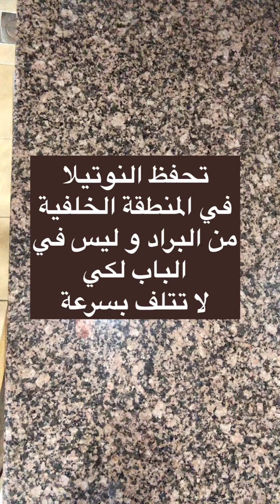نوتيلا صحية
المكونات
٢٠٠ غ معجون التمر
٤٠٠ غ بندق
٢ ملاعق طعام مسحوق الكاكاو غير المحلى
ماء ساخنة
القليل من زيت الزيتون و فرشاة للدهن

Healthy Nutella

Ingredient

- 200 g date paste
- 400 g hazelnuts
- 2 tablespoons unsweetened cocoa powder
- Hot water
- A little bit of olive oil and a brush

Yara Radwan is a Doctor and Nutritionist (MD, MMedSci) who is very passionate about nutrition and healthy eating for the entire family. She is also the author of the children's interactive app themagicmeal (available for free on the Apple appstore), a fun leveled game that teaches kids the basics of healthy eating habits and natural food sources in an interactive way.